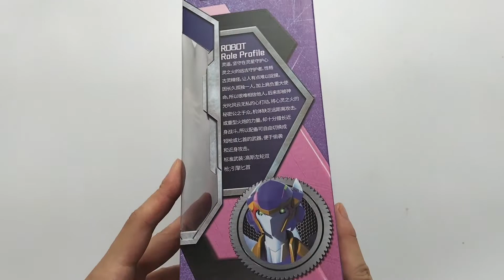transformer toys a cool fighter jet transform into a cute robot lady , just like jetfire’s wife